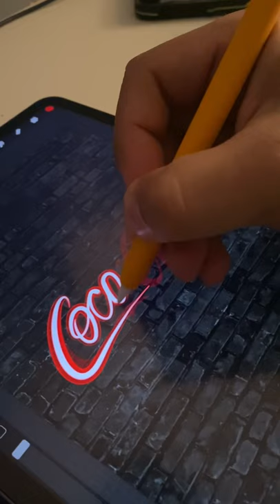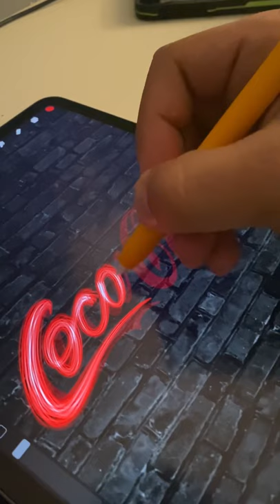Coca Cola - Original or MY Neon GRAFFITI?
Made with my BRUSHES.